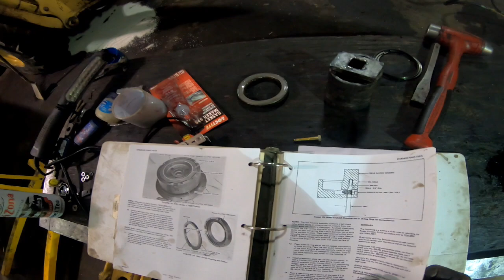Allis chalmers 7050 reassembly pt 2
Installing the power director clutch pack, and rolling it back together.